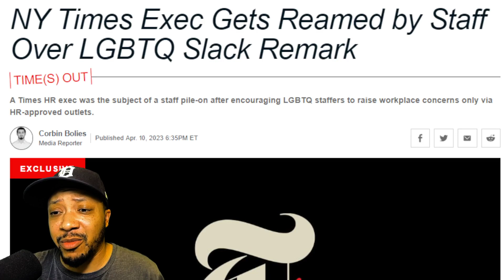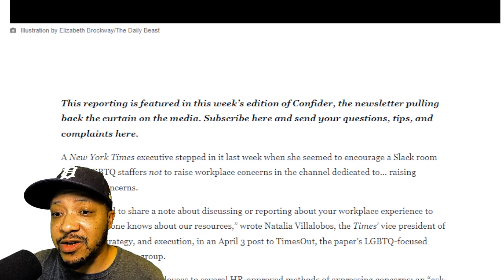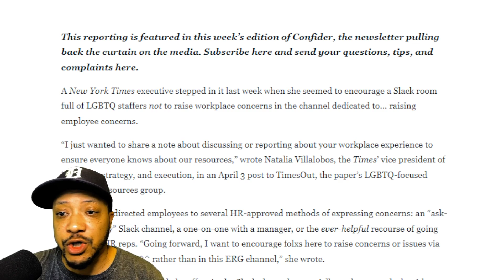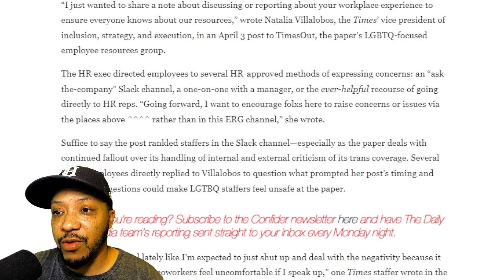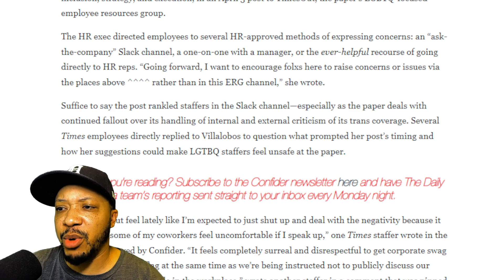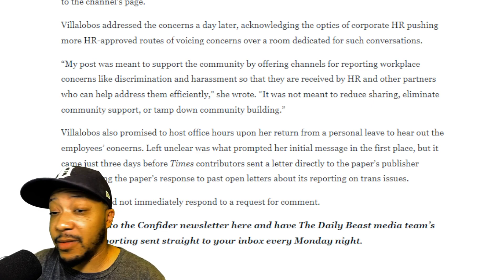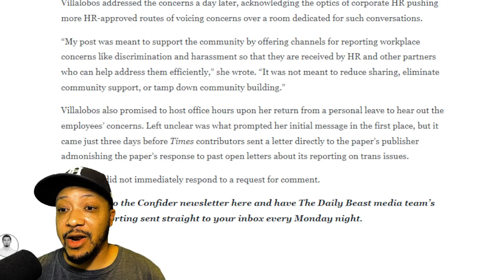Corporate Media Continues to Circle the Drain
New York Times is still mad at the New York Times